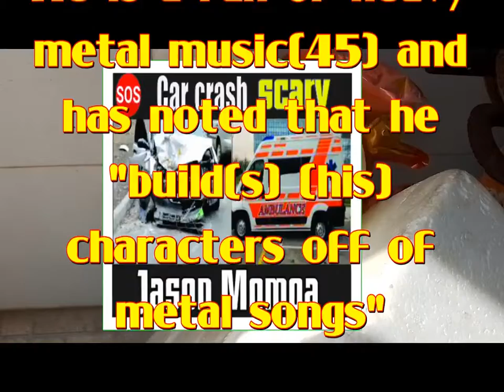Jason Momoa !The present is too shocking !